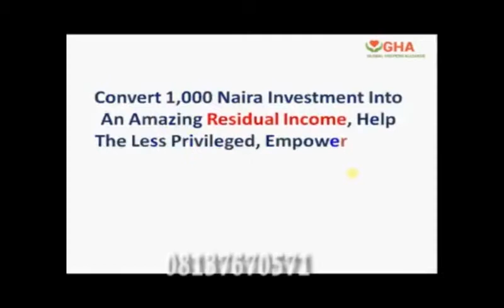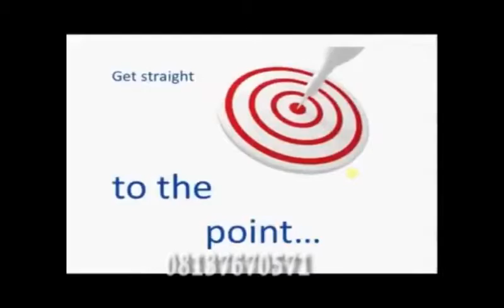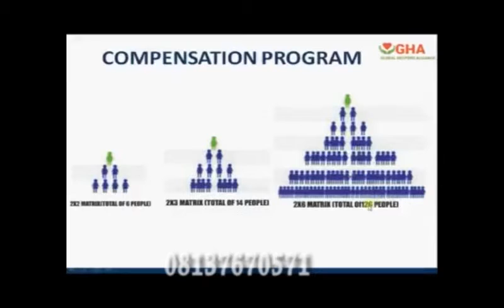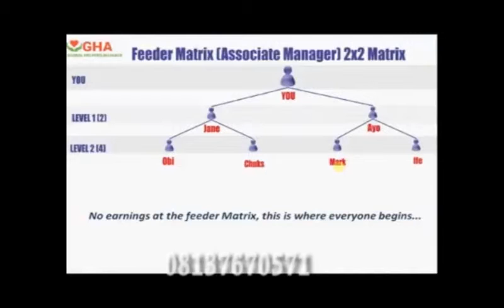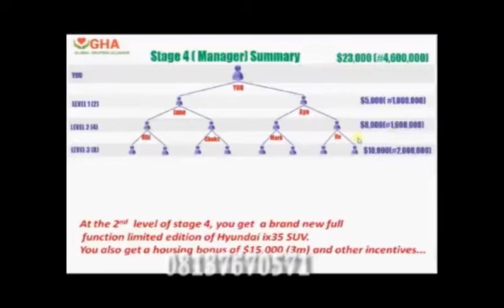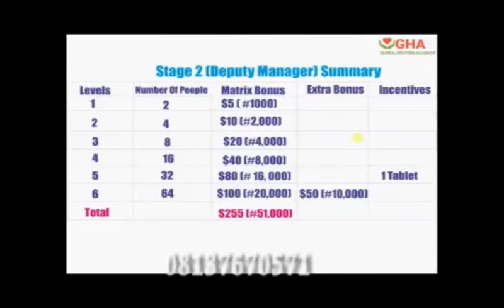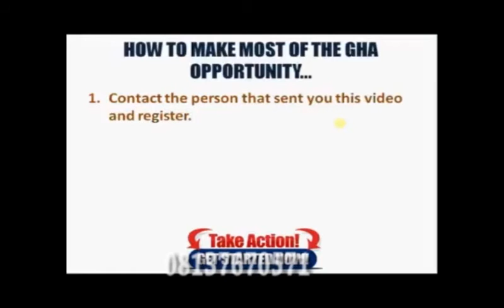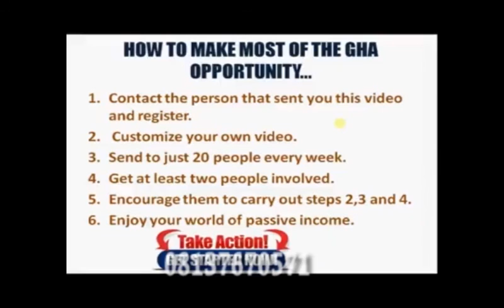GLOBAL HELPERS ALLIANCE